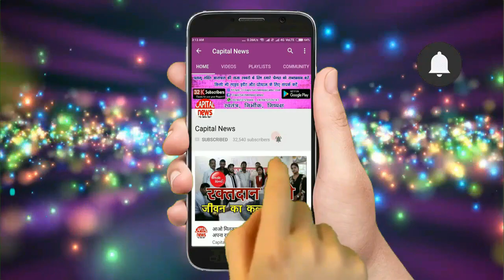यज्ञ के समापन समारोह में एक पल में बदला ऐसा महौल की सब अचरज में पड़ गए